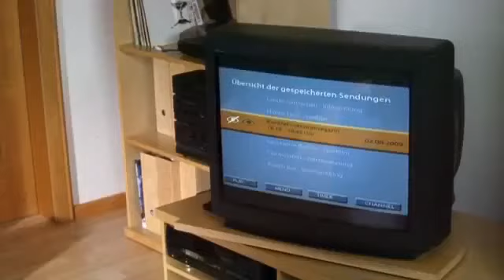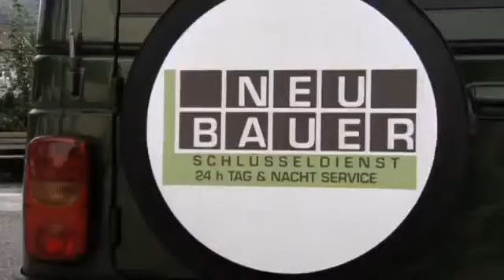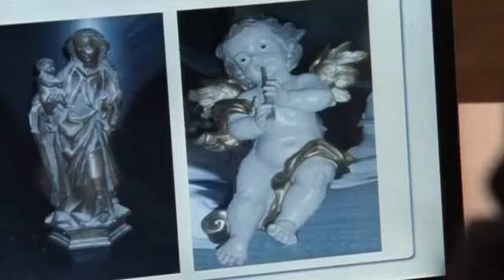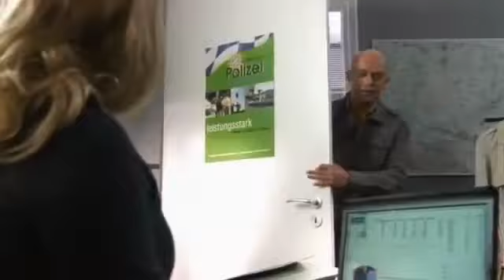Die Rosenheim Cops 181. Der Schlüssel zum Tod Staffel 9, Folge 27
Vor einem Wohnhaus in Rosenheim liegt der tote Alfred Seidl. Nachbarin Heidi Amberger hat den Toten entdeckt, als sie einen Blumentopf vom Fensterbrett gestoßen hat. Hat die Rentnerin ihren Nachbarn auf dem Gewissen? Erste Untersuchungen am Tatort weisen allerdings auf Selbstmord hin. Der Tote ist den Kommissaren Korbinian Hofer und Sven Hansen bekannt, er hat als Inhaber eines Schlüsseldiensts den Cops bereits einige Türen zu Tatorten geöffnet. Für die Kommissare ist völlig unverständlich, warum sich Seidl vom Balkon gestürzt haben sollte. Auch sein Schlüsseldienstmitarbeiter Robert Behnke kann sich keinen Grund für einen Selbstmord vorstellen. Und tatsächlich: Pathologin Dr. Kern stellt fest, dass Seidl vor seinem Tod mit einem Schlag in den Nacken betäubt wurde. Unter Verdacht gerät schnell Willy Neubauer. Der konkurrierende Schlüsseldienstbetreiber wollte Seidl den Job bei der Polizei wegschnappen. Hat er das Opfer aus Neid umgebracht? Eine Serie von Einbrüchen macht die Cops auf Erika Bernauer aufmerksam. Die Besitzerin eines Möbelhauses hatte sich vor wenigen Tagen von Seidl ein neues Schloss einbauen lassen, kurz darauf wurden wertvolle Kirchenfiguren aus ihrem Haus gestohlen. Sie verdächtigte Seidl, den Einbruch begangen zu haben. Da es sich bei den geklauten Devotionalien um Hehlerware handelte, konnte Frau Bernauer nicht zur Polizei gehen. Hat sie den Schlüsseldienst-Chef aus Rache in die Tiefe gestürzt? Während ein Hinweis von Kommissar Tobias Hartl die Rosenheimer Kommissare schließlich auf die richtige Spur bringt, trägt Controllerin Patrizia Ortmann im Kommissariat zur Falldiskussion bei. Auf Anweisung von Polizeichef Gert Achtziger musste sie das Dumpingangebot von Willy Neubauer ablehnen und hat damit möglicherweise für ein Mordmotiv gesorgt. (Text: ZDF)